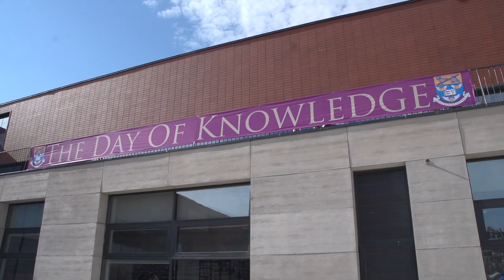Day of Knowledge 2013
Haileybury Astana celebrated its 3rd Day of Knowledge in glorious sunshine.  Alister Bartholomew, Chairman of Governors and Colin Callaghan, the Headmaster welcomed over 850 pupils, parents and staff to the School's outdoor amphitheatre.